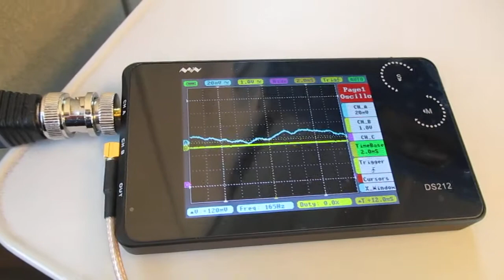超音波を利用した新幹線の振動計測実験 ultrasonic-labo